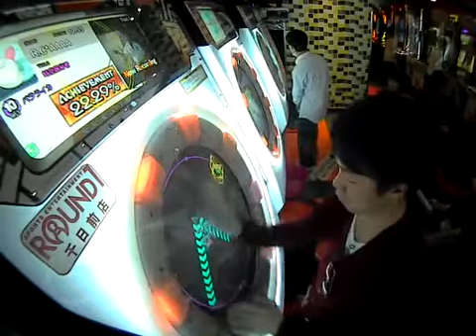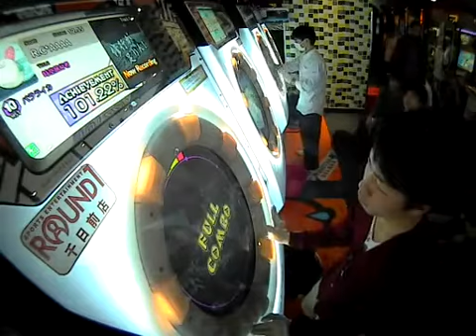バラライカ master